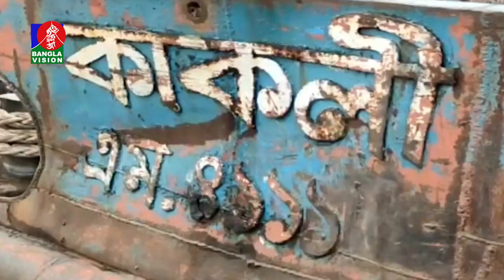পদ্মা সেতুর ১০ নম্বর পিলারে এবার ‘কাকলি’ ফেরির ধাক্কা